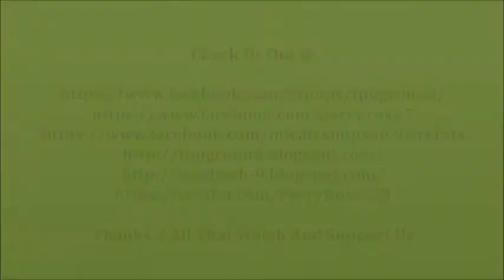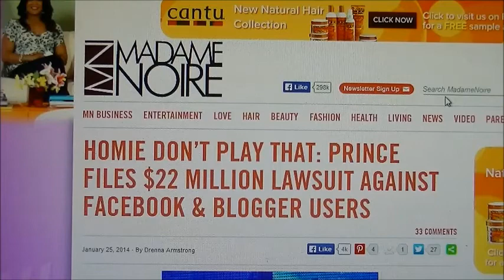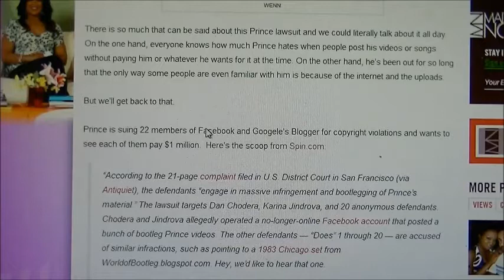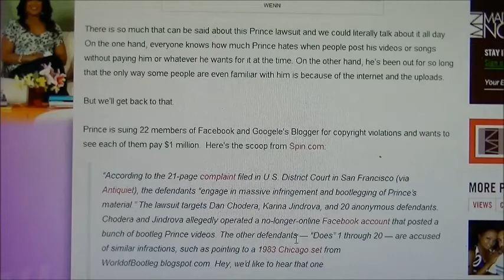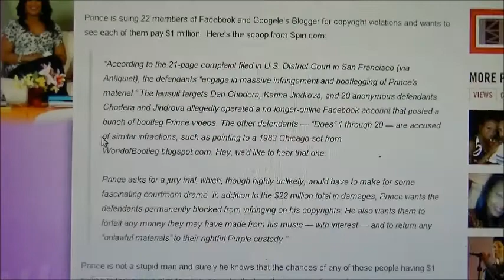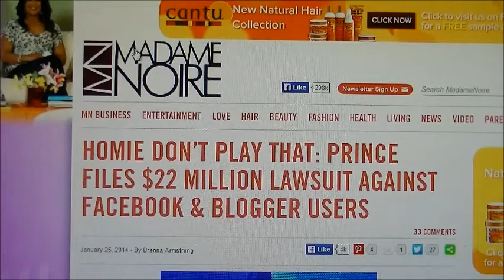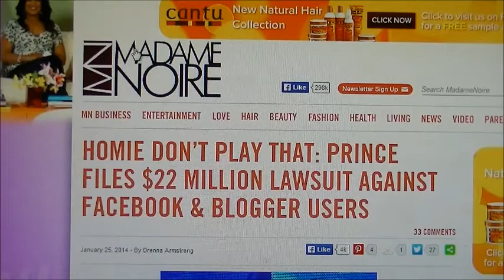Prince Files 22 Million Dollar Lawsuit....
Thanks 2 All That Watch And Support Us